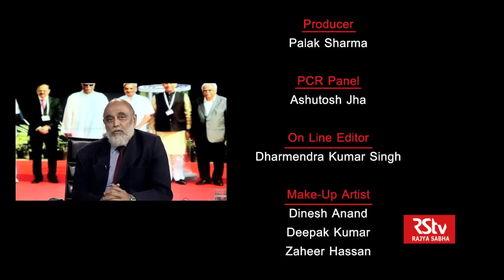Security Scan: Aero India - Make in India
ANCHOR: C Uday Bhaskar

AIR VICE-MARSHAL MANMOHAN BAHADUR VM (RETD); Air Marshal NV Tyagi PVSM AVSM VM VSM (Retd); Air Marshal Pramod Vasant Athawale (Retd)

PRODUCER- Palak Sharma